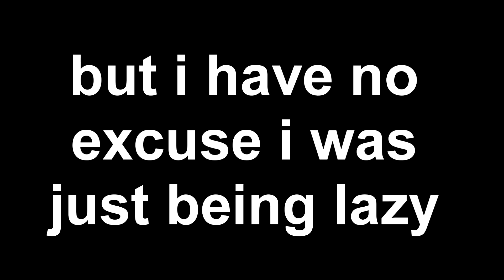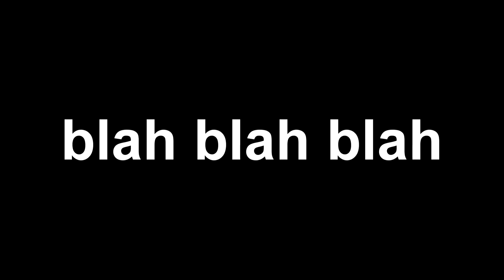Fortnite Chapter 2: Back to it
I guess this is a comeback???